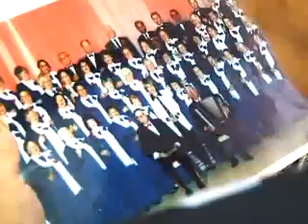НЕ СТАРЕЯ ДУШОЙ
Уже на протяжении 45 лет не перестает радовать местных жителей на сцене хор ветеранов. Коллектив, который является настоящим достоянием города, отмечает свой хоть и небольшой, но очень значимый юбилей.